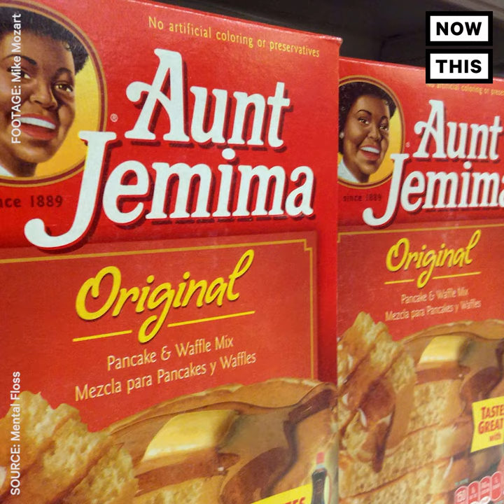The History of Waffles | Food: Now and Then | NowThis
This is the true and ancient history of waffles.

Waffles have been a long-standing staple in American breakfasts — they’re also one of the oldest desserts in history.

The breakfast pastries can be traced all the way back to Greece. The Greeks used to cook hotcakes between two metal plates — which were technically the first waffle iron. However, they were savory, as opposed to the sweet ones we’re used to today.

Around the 15th century, the Dutch began using rectangular plates instead of circular ones, and forged them into the grid pattern we know today. They then brought their waffle recipe and iron on the Mayflower, and introduced waffles to America.

Once in the states, waffles got a bit of a makeover, with the addition of maple syrup. Thomas Jefferson actually helped popularize the pasties after he learned about them in France. He may have even started the trend of “waffle frolics” or waffles parties, which were popular at the time.

Their popularity shot up again in the late 1800s when the stovetop waffle iron was patented. A few years later, the first pancake batter mix was introduced, called Aunt Jemima — unfortunately named after a minstrel show character. And after the electric waffle iron came to be eventually, waffles truly become solidified in the American diet.